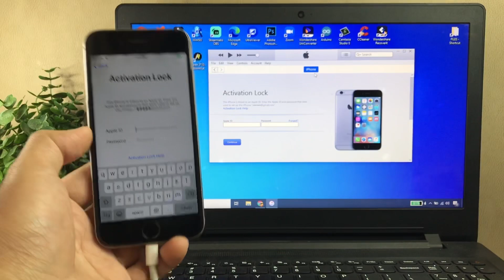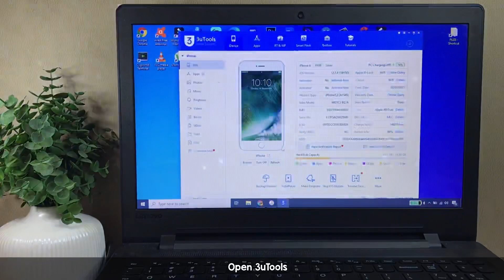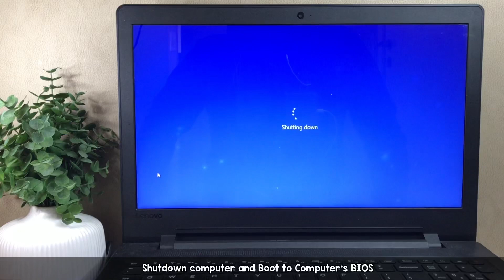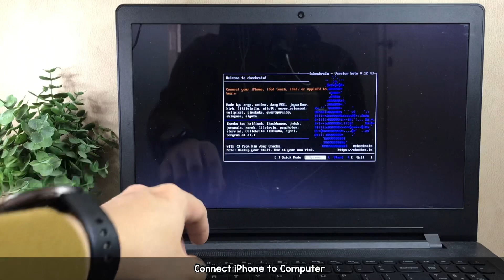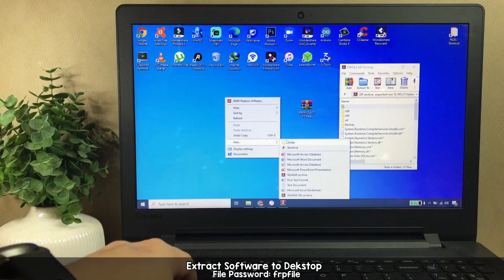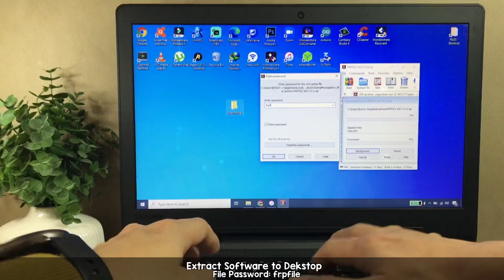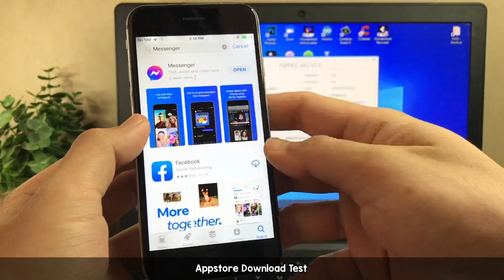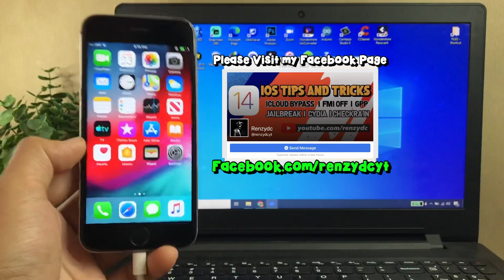2021! Full Untethered iCloud Bypass iOS 12.5.4 iPhone & iPad Fix Notifs, iCloud Login, No Batt Drain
Now PassFab giveaways Buy One, Get Our Screen Recorder for FREE

WINDOWS Full Untethered iCloud Bypass Working on iOS 12.5.4 - iOS 14.7 Notifications Fixed! Baseband Fix, Bootloop restart, iCloud Login Fixed! Restart Fix, Notification, Facetime, iMessage, Siri, App Store Fix, Power On Off Fix. Remove OTA function, Erase all Content Fix! With the new Released iOS 14.7 you can bypass iCloud with the help of this tool.You need to Jailbreak first your iDevice using Checkra1n ( checkn1x,bootra1n ) before running the bypass tool. This method is untethered meaning you can enjoy rebooting or shutting down your iphone without worries of apple boot logo stuck. This bypass tool also auto block software update OTA and Erase all data in settings.
Specia thanks to FRPFILE for making this possible!